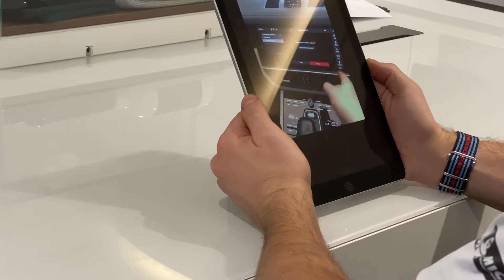Collecting your new Porsche with our Click and Collect Service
As our sales department is operating remotely, we have introduced our new click and collect service. If you are collecting your new Porsche, please watch the video to find out our new handover procedure.